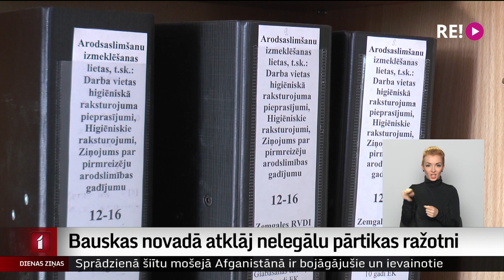Bauskas novadā atklāj nelegālu pārtikas ražotni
Pārtikas un veterinārais dienests Bauskas novada Codes pagastā atklājis nelegālu pārtikas ražotni. Izņemtas un iznīcinātas gandrīz divas tonnas antisanitāros apstākļos ražotu pārtikas produktu. Pārtikas ražotājs ne vien pārkāpis Pārtikas aprites likumu, bet arī nav bijis reģistrēts Uzņēmumu reģistrā.